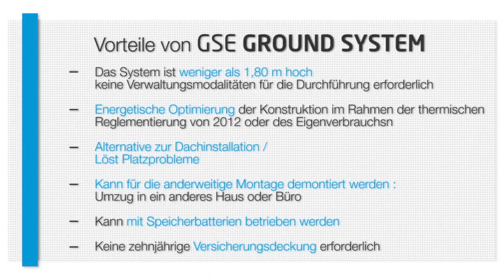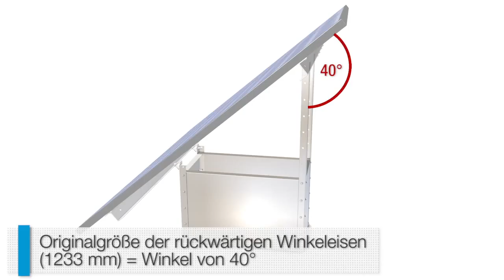DE : GSE Integration - GROUND SYSTEM